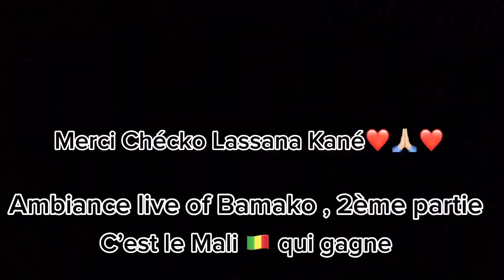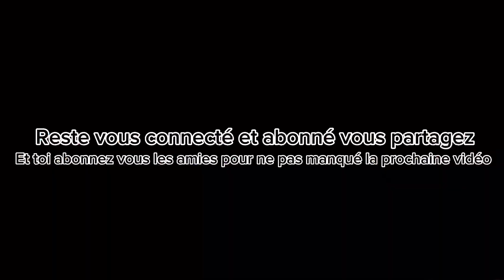Karamoko Hiiyache hiiyache Ambiance live of Bamako c’est le Mali 🇲🇱 qui gagne ( 2ème partie)